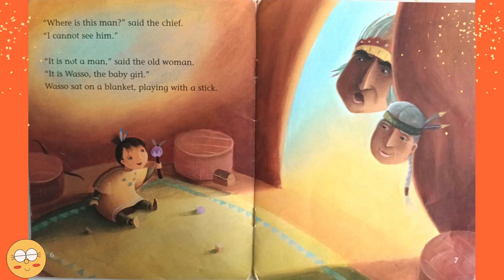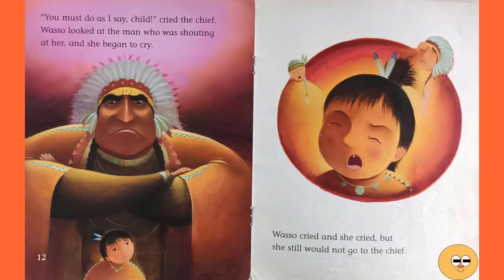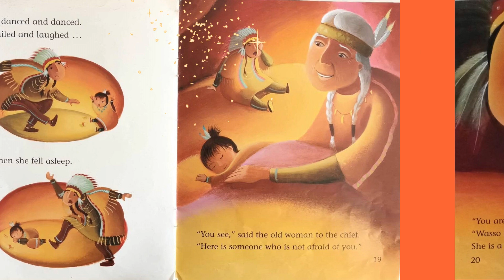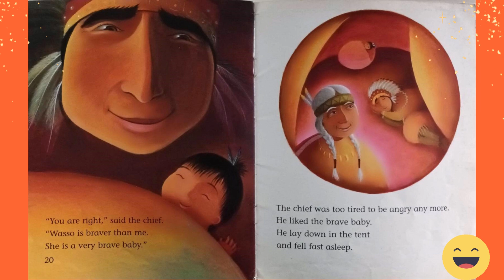THE BRAVE BABY, Read By Aunty Mimmi, Fun Books For Children...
The Indian Chief was brave and fierce!
 But Wasso, the brave baby was not afraid of him!
A fun little book for young children.